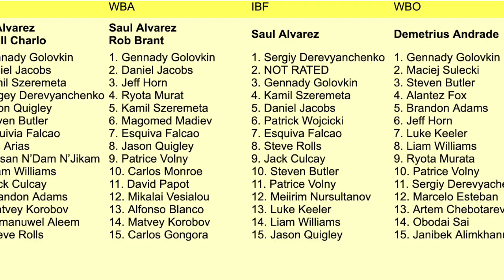¡Canelo y Andy Ruíz Jr dominan las máximas divisiones!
¡Dos mexicanos mandan en las divisiones más importantes del boxeo mundial y nunca antes había sucedido!
Foto cortesía: Facebook Gancho al Hígado.